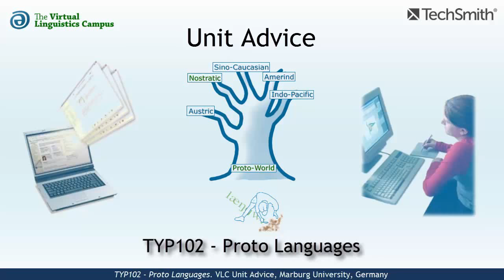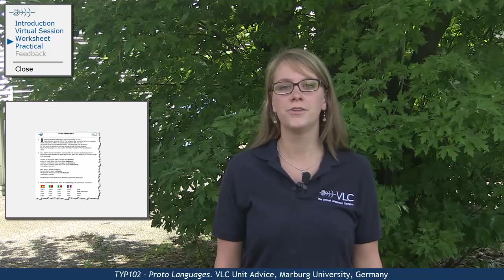TYP102 - Unit Advice (Proto Languages)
This short videoclip introduces the central goals of the respective VLC-E-Learning unit and provides some guidance as to how to proceed.